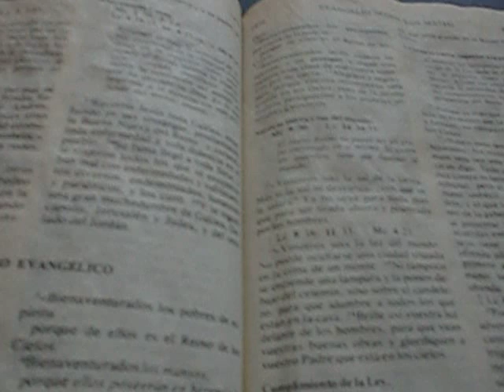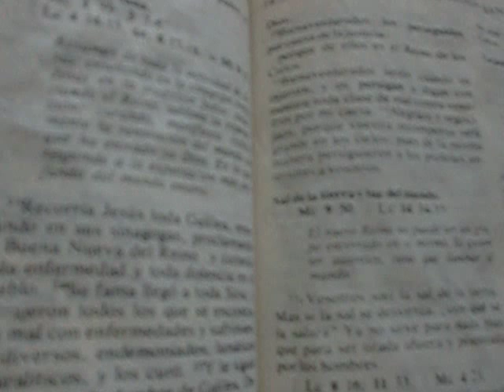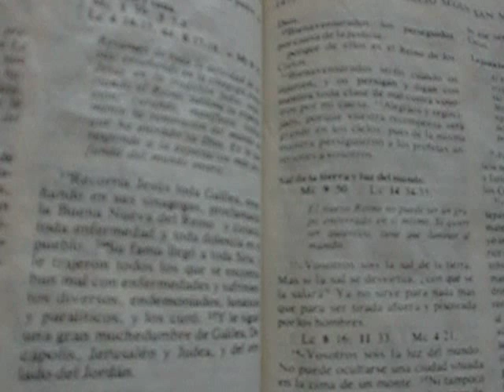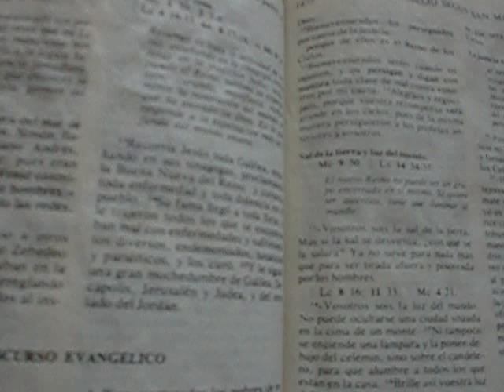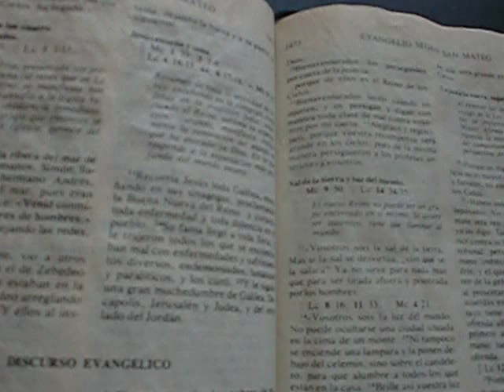VOSOTROS SOIS,LA SAL Y LA LUZ DEL MUNDO,EVANGELIO DE SAN MATEO.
-EN TIEMPOS ATRAS Y EN EL PRECENTE.LA SAL SE UTILISO PARA PROTEJER LOS ALIMENTOS POR ESO,JESUS CRISTO,NOS ESPRESA QUE LO HAGAMOS CON EL MUNDO,CON BUENAS OBRAS,LAS QUE EL NOS ENCEÑO Y MOSTRO,ASI MISMO TAMBIEN NOS COMUNICA,QUE TAMBIEN TODA LA RAZA HUMANA,ES LA LUZ DEL MUNDO,SI HACEN EL BIEN,MOSTRADO POR EL.
-LA HUMANIDAD,SOLO ENCUENTRA LA PAZ,CON EL BUEN EJEMPLO,QUE ES,FRATERNIDAD,UNION,RESPETO AL PROGIMO,Y SOBRE TODO MUCHO AMOR HACIA,LA PALABRA DE DIOS,POR ESO,JESUS CRISTO,NOS COMUNICA,VOSOTROS SOIS LA SAL Y LA LUZ DEL MUNDO,PARA HACERLA VISIBLE SIEMPRE EN TODO EL PLANETA TIERRA.
-EVANGELIO DEL DOMINGO,6-2-2011.
CARLOS ALBERTO ACOSTA AZUAJE POR LA DEFENSA DEL EVANGELIO DE CRISTO JESUS,BUSCAR POR GOOGLE.COM Y YOUTUBE.COM,INFORMACION ABUNDANTE A TRAVEZ DE ARTICULOS Y VIDEOS.
BIBLIOTECA NACIONAL DE ESPAÑA,BIBLIOTECA DE CATALUÑA,REAL ACADEMIA DE SAN FERNANDO DE MADRID,INSTITUTO CERVANTES,INVESTIGADOR.PERIODISTA.